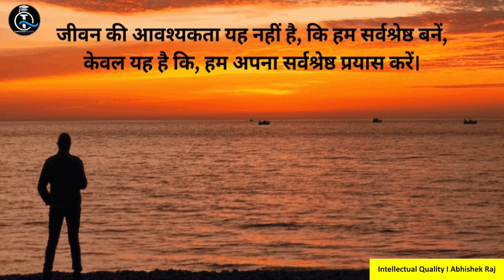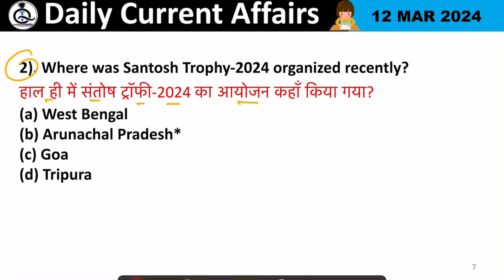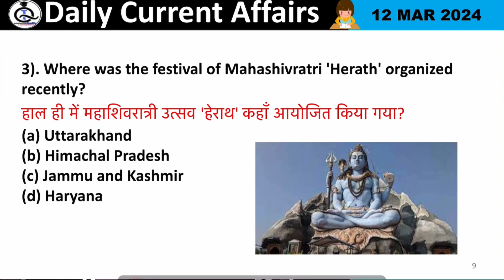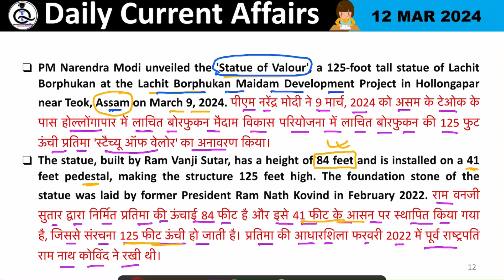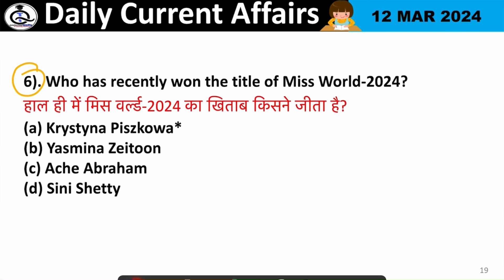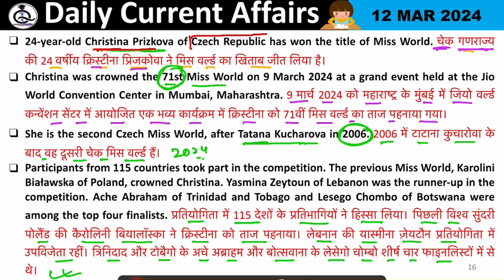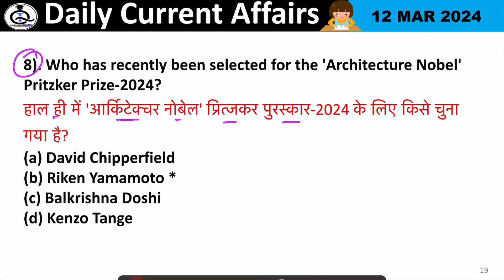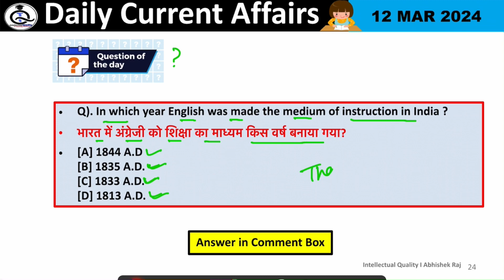12 March 2024 Current Affairs | Daily Current Affairs (#142) | Important Questions | By Abhishek Raj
12 March 2024 Current Affairs | Daily Current Affairs (#142) | Important Questions | Current News | Today Current Affairs | The Hindu News | PIB News | Bilingual News | Daily Current Affairs News | Updated News | All Competitive Exam Related Current Affairs | One Liner with Detailed Current Affairs | By Abhishek Raj Intellectual_Quality a Learning Platform.